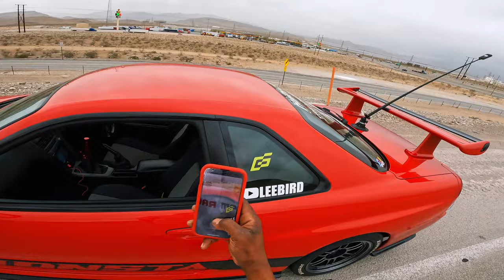1,100HP R34 POV *PURE SOUND* (SNAPS AXEL!)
Get Krispy Merch/Stickers:
While out filming Banging Gears (an upcoming TV show) we took Lee and his 1,100 hp built RB32/26 R34 for an audio run.  HE DID NOT DISAPPOINT! The sounds this things makes on pulls is wild! Sadly this run ended with Lee snapping an axel from the sheer power this thing puts down!  Hope you enjoy!

Top Line Mods:
Monsta performance built RB32/26
-Garrett G42–1450
-platinum racing trigger kit
-platinum racing R35 coil kit
-hypertune intake and exhaust manifold
Controlled by Haltech electronics
1100 hp

Gear Used: (Buying via these links helps me!)
Insta 360 X3
Insta 360 Selfie Stick
GoPro Hero11
Sound Devices MixPre-3 II
KOPUL Premium Performance 3000 Series XLR
DPA Microphones 4062
DPA Microphones DAD6001 MicroDot to 3-pin XLR Adapter
Pro Gaffer Gaffers Tape, 2 in x 55 yd
Rycote 065514 Lavalier Windjammer for Lavalier Mic Foams and Overcovers
Audio-Technica ATH-M50x Professional Studio Monitor Headphones
6” Air Pump Vacuum Suction Cup